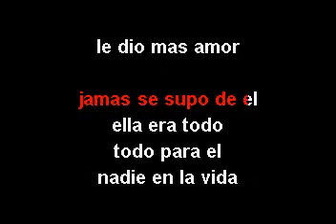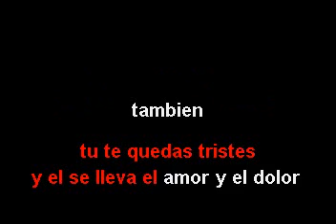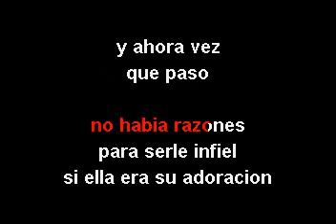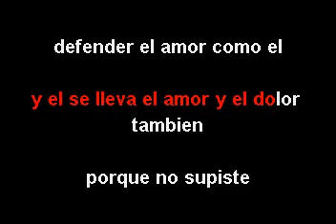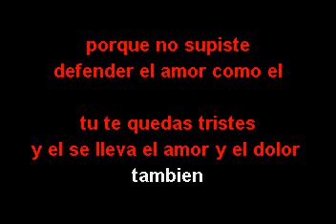ELVIS MARTINEZ LLORA MUJER ( KARAOKE COMPLETO )